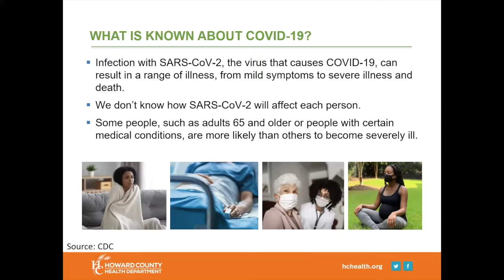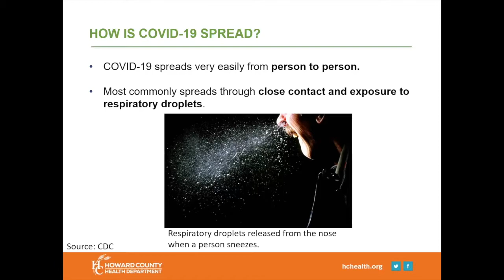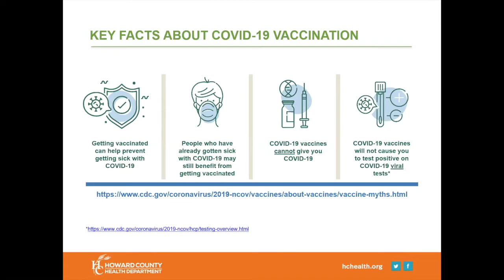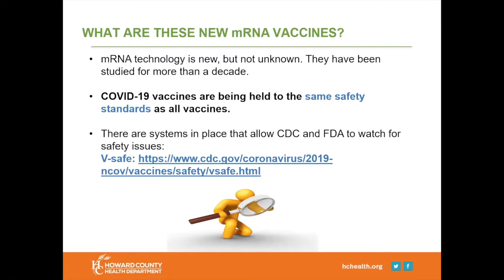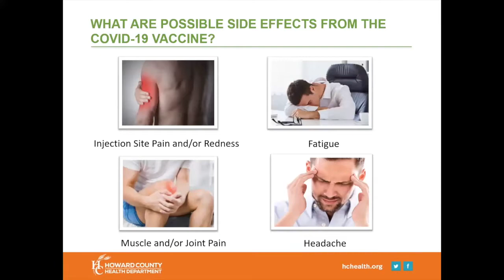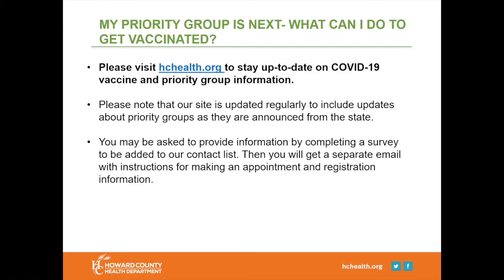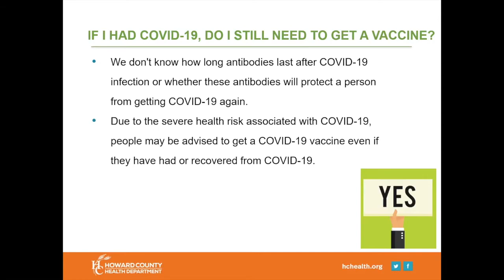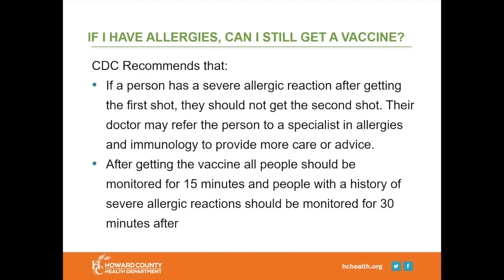The Health Department & You: COVID-19 Vaccine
Learn the facts about COVID-19 and the COVID-19 vaccine in this presentation from the Howard County Health Department's Community Health Educator, Kirsten.